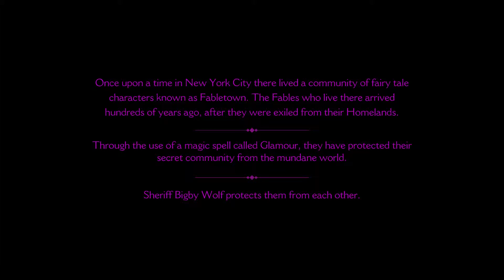The Big Bad Wolf | The Wolf Among Us | Part 1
Help and promote my cousin James Vang by reading and sharing his blog!:

Designer for:
AcaRa Gaming: